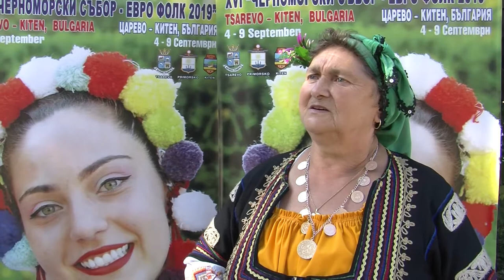Balkan folk 971 HD (November 2019)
Balkan folk/ Балкан фолк 971 HD (ноември 2019) week TV show/седмично предаване TV Eurofolk

1. "Два славея" - Женска фолклорна група при ФА "Горнополска песен" към НЧ "Пробуда - 1923 г." - с. Овчарци, общ. Сапарева баня
2. "Любили се Ирим и Иримка" - Мъжка фолклорна група при ФА "Горнополска песен" към НЧ "Пробуда - 1923 г." - с. Овчарци, общ. Сапарева баня
3. "По полето" - Кристияна Йорданова и Ива Кацарева към НЧ "Пробуда - 1923 г." - с. Овчарци, общ. Сапарева баня
4. "Севдалино, детелино" - Борислава Кацарска към НЧ "Пробуда - 1923 г." - с. Овчарци, общ. Сапарева баня
5. "Църни ти очи, девойкьо" - Ива Кацарева към НЧ "Пробуда - 1923 г." - с. Овчарци, общ. Сапарева баня
6. "В село дюлгери дойдоа" - Кристияна Йорданова към НЧ "Пробуда - 1923 г." - с. Овчарци, общ. Сапарева баня
7. "Йове, Йовке" - Наталия Еленкова към НЧ "Пробуда - 1923 г." - с. Овчарци, общ. Сапарева баня
8. "Провикнала се Янинка" - Женска фолклорна група при ФА "Горнополска песен" към НЧ "Пробуда - 1923 г." - с. Овчарци, общ. Сапарева баня
9. "Зарекох се, мамо, заклех се" - Мъжка фолклорна група при ФА "Горнополска песен" към НЧ "Пробуда - 1923 г." - с. Овчарци, общ. Сапарева баня

1. "Dva slaveya" - Zhenska folklorna grupa pri FA "Gornopolska pesen" kam NCH "Probuda - 1923 g." - s. Ovchartsi, obsht. Sapareva banya
2. "Lyubili se Irim i Irimka" - Mazhka folklorna grupa pri FA "Gornopolska pesen" kam NCH "Probuda - 1923 g." - s. Ovchartsi, obsht. Sapareva banya
3. "Po poleto" - Kristiyana Yordanova i Iva Katsareva kam NCH "Probuda - 1923 g." - s. Ovchartsi, obsht. Sapareva banya
4. "Sevdalino, detelino" - Borislava Katsarska kam NCH "Probuda - 1923 g." - s. Ovchartsi, obsht. Sapareva banya
5. "Tsarni ti ochi, devoykyo" - Iva Katsareva kam NCH "Probuda - 1923 g." - s. Ovchartsi, obsht. Sapareva banya
6. "V selo dyulgeri doydoa" - Kristiyana Yordanova kam NCH "Probuda - 1923 g." - s. Ovchartsi, obsht. Sapareva banya
7. "Yove, Yovke" - Nataliya Elenkova kam NCH "Probuda - 1923 g." - s. Ovchartsi, obsht. Sapareva banya
8. "Proviknala se Yaninka" - Zhenska folklorna grupa pri FA "Gornopolska pesen" kam NCH "Probuda - 1923 g." - s. Ovchartsi, obsht. Sapareva banya
9. "Zarekoh se, mamo, zakleh se" - Mazhka folklorna grupa pri FA "Gornopolska pesen" kam NCH "Probuda - 1923 g." - s. Ovchartsi, obsht. Sapareva banya